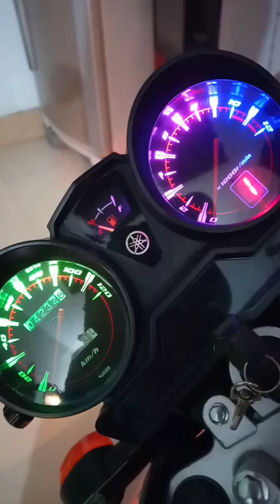My 2022 model Yamaha Ybr (G)😎😋 speedometer led lights (no alternation) 🔥🔥🌹